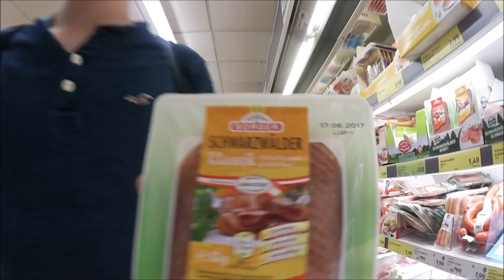Von BETRUNKENEN Pennern angesprochen!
Heeey Leute! Barinov ist wieder da! Diesmal ein Vlog in Österreich! Schaut das Video bis zum Ende an! Es ist sehr lustig und cool geworden! Freue mich über ein Like und Bewertung))))